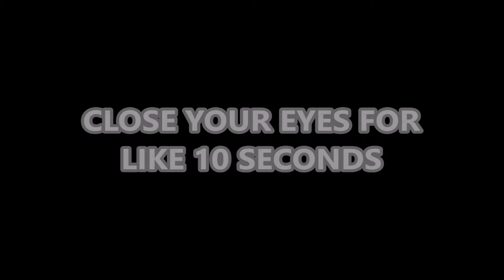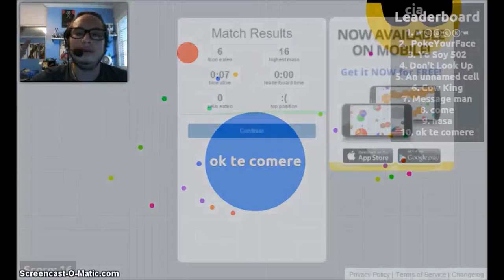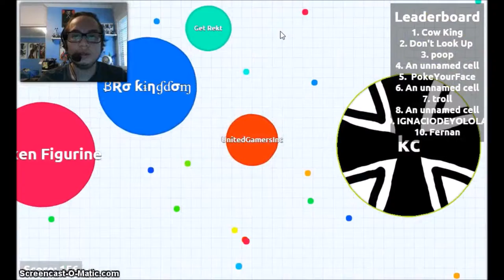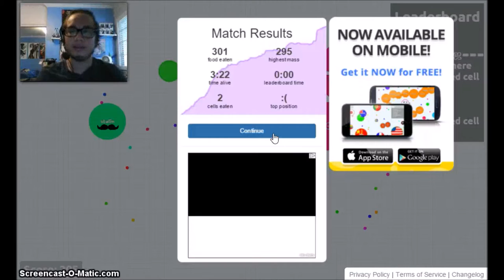Agar.io Hates Me| (Into The Game)